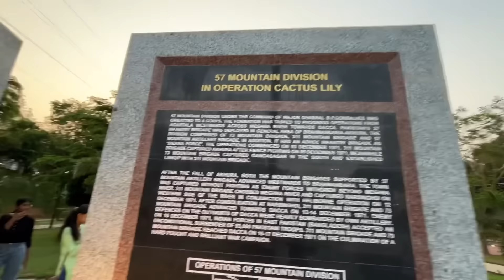EXPLORING AGARTALA ALBERT EKKA PARK❤️‍🩹😊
EXPLORING AGARTALA ALBERT EKKA PARK 2024

THIS VIDEO IS PERSONAL VLOGS VIDEOS EXPLORING AGARTALA EKKA PARK JUST ENJOY THE VIDEO ❤️